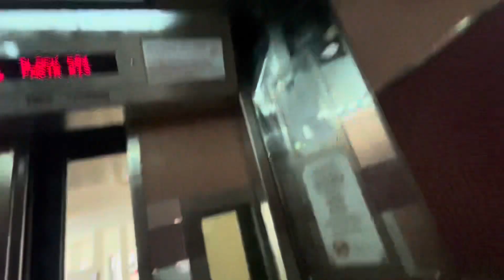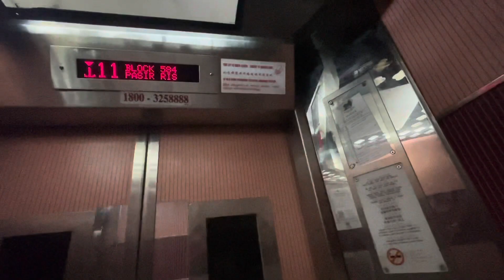Express Lift at Blk 584 Pasir Ris Street 53